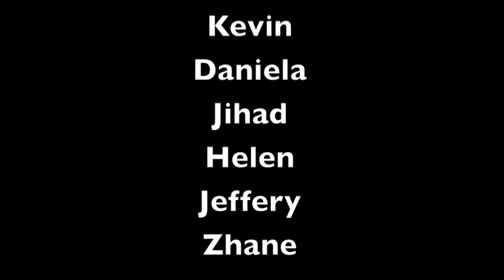The awakening Horror Film TV2 Pd. 2